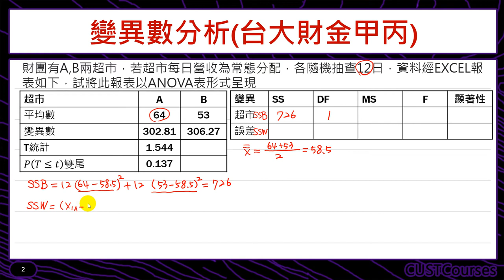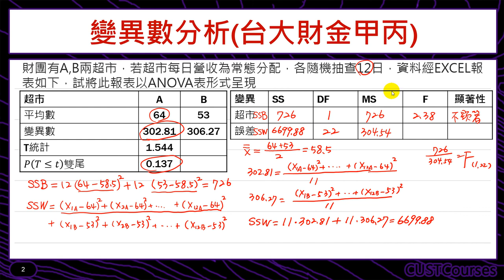歷屆考題賞析(變異數分析)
課程簡介：變異數分析的原理與目的
課程難度：■■■□□
適合對象：修過統計學一的同學
授課教師：李柏堅
製作單位：中華科技大學 遠距教學組
製作人員：林文博